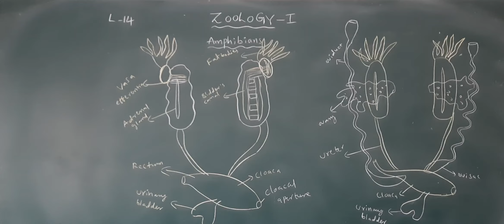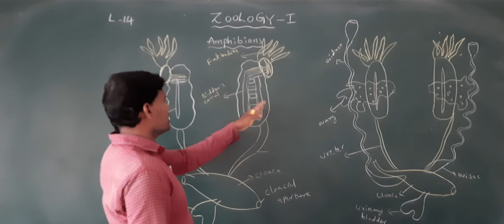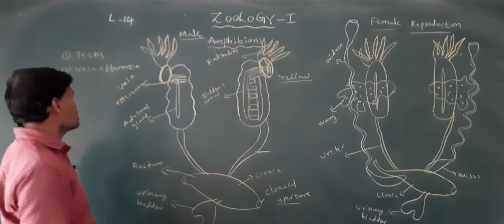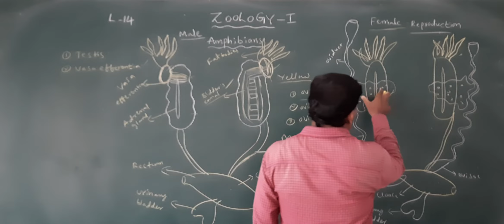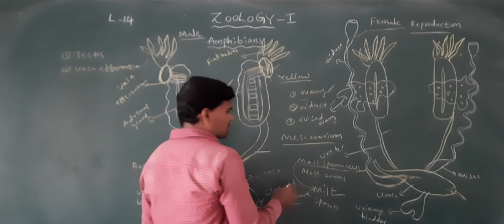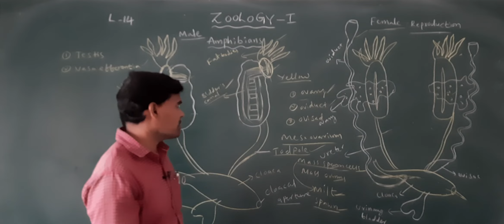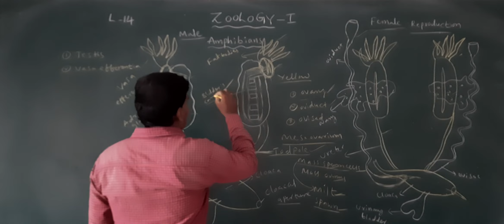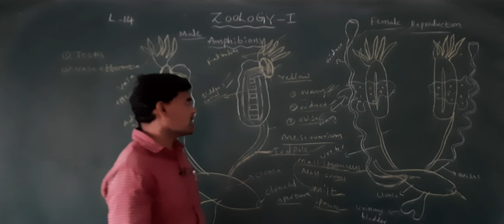ZOOLOGY I YEAR - AMPHIBIANS